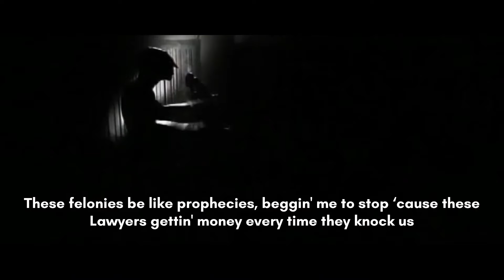2Pac - Felonies || 2024 (HD)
Song name: Felonies
Artist : 2Pac
Remix and concept Created By : Dj MTD